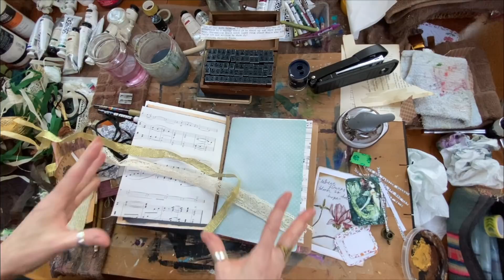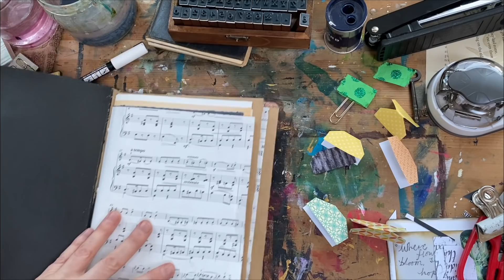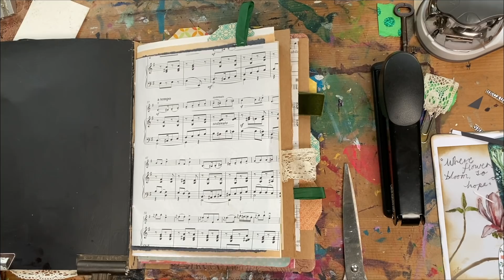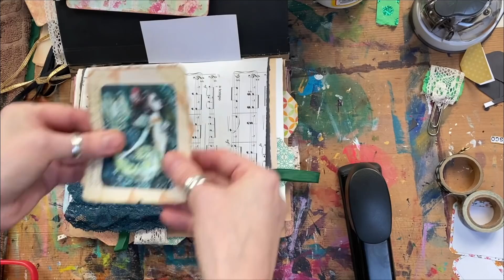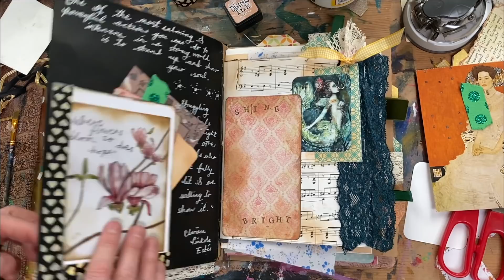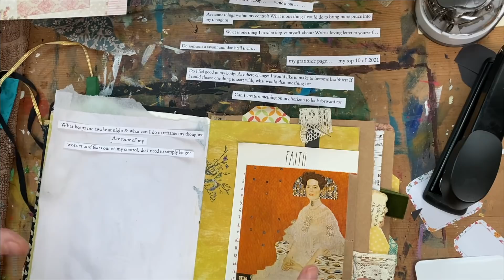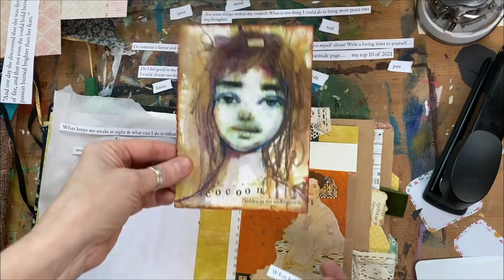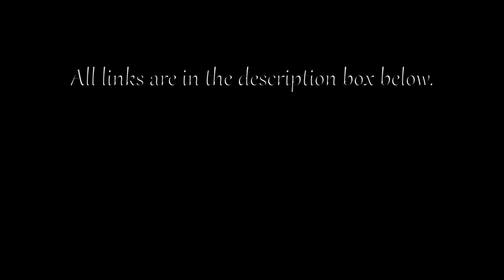How to Start a new Journal EASY setup & New Year wellbeing writing prompts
It's another long one this week! I have put timestamps in again so you can jump to the parts you wish! xx Hello Beautiful Souls, this week I am sharing how I actually set up my handmade, art and self-discovery writing journal. I'm sharing what I do to actually start working in it. Easy and suitable for beginners too! Lots of ideas, tips, techniques and art journaling inspiration to embellish and decorate. Use just what you have to make a wonderful junk journal that you will love working in! I'm also talking about 'the fear!' The fear of making art! Fear to start on that blank page, fear to use your precious, special beautiful things. We can do this! I've gone a bit vintage in style making my own journal ephemera, or, what I like to call; 'journal treasure.' Lots of tags, tabs, charms, ribbons, lace and strings, even some fairy bells! Let's be imperfect and not measure a thing! I'm also talking about all the different glues I use, which is probably my most frequently asked question here. I'm including my journaling prompts that I am using for the end of 2021 and the beginning of 2022 New Year journaling too. Feel free to use them! And also, I was asked where to share your journals with me... just tag me @the.unexpected.gypsy on Instagram! You will see the absolute mess I made! James came in halfway through and said, 'what on earth is going on in here?!' Haha! I really hope you enjoy it! XXXX Biggest LOVES, Wendy. XXXX

I appreciate all my patrons, past, present and future, thank you so much for all your support!

with kind permission of Invisible Giant Music

And, for my Art Shop -
Etsy Shop

I get my Art Supplies here!
Jackson’s Art Supplies - 10% of your first order;

Timestamps for - How to actually START a new journal 2022 for self-discovery EASY setup & New Year writing prompts
00:00 intro & welcome
01:10 end of the year 2021 and beginning of the year 2022 journaling
02:21 to my desk quick chat about where I’m going to start
04:40 making my own journal tags and tabs
05:02 attaching my ribbon string plus charms
08:15 attaching my tabs and tags
10:00 adding decorations to the front cover
11:27 adding a pocket to inside cover and journal treasure ephemera
14:13 adding another tie ribbon and more charms
17:06 adding the front cover pocket
19:39 adding some lace
21:05 permission not to be creative, inspired and percolating ideas
21:45 collage additions
23:01 making a paperclip tab, ribbons, lace
24:46 adding quotes
25:54 collage additions, places to write, journaling cards
30:34 I’m scared to use my pretty stuff!
31:00 collage elements painted faces
34:00 strengthening flimsy paper, tissue paper
35:07 Let’s talk about different glue
36:40 making a secret pocket
36:26 journaling prompts, scared of blank pages,
40:30 scared to start a new journal, how to start
45:54 using characters, faces, photos and pictures in my journal
47:10 finishing touches
48:11 flip through
53:38 goodbyes
54:02 tidy up time!

Khadi journals & paper
Strathmore mixed media papers
Arches papers
Prismacolour crayons
Neo Color 2 by Caron Dache
Faber Castel Graphite pencils & mechanical pencils
Mod Podge
Stazon ink
Liquitex acrylic paints & inks
Jackon's acrylic paint
Jackson's acrylic brushes, pro range
Princeton Watercolour brushes